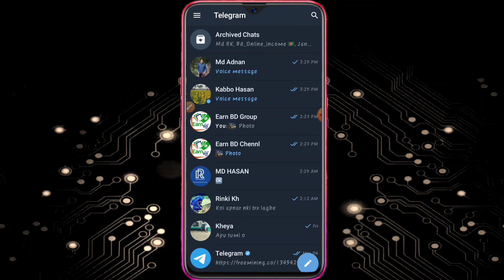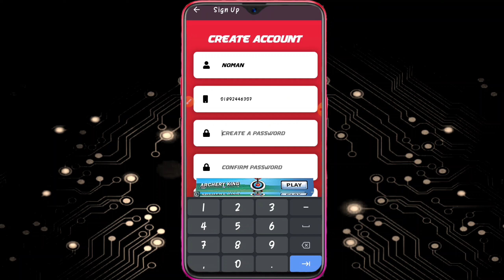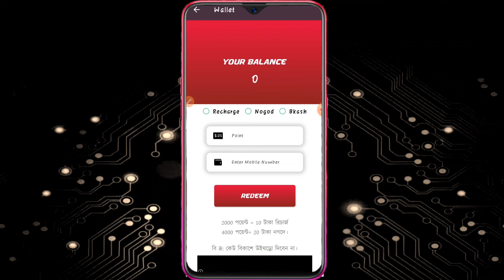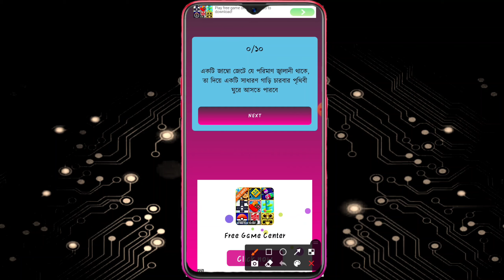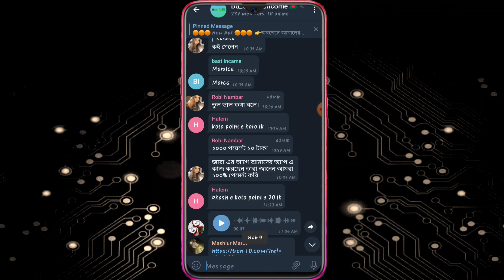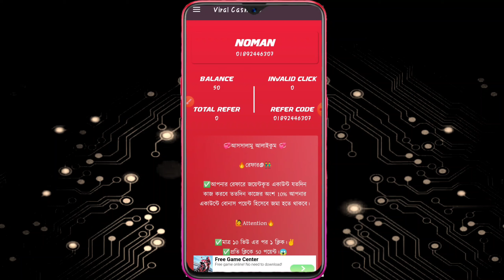earning application for Bangladeshi. viral cash pro.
earning application for best app Bangladeshi. viral cash pro.

আমরা সর্বদাই আপনাদের মঙ্গল কামনা করে আপনাদের জন্য বেস্ট বেস্ট অ্যাপ্লিকেশন বা সাইট শেয়ার করি।